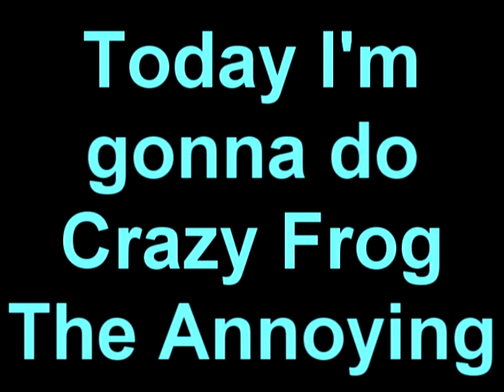CrazyFrog_The Annoying Thing